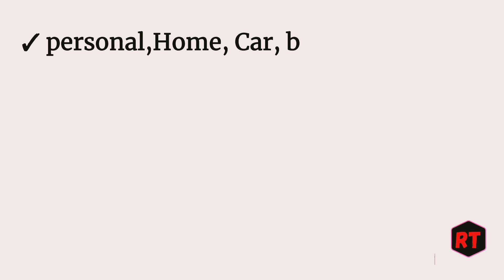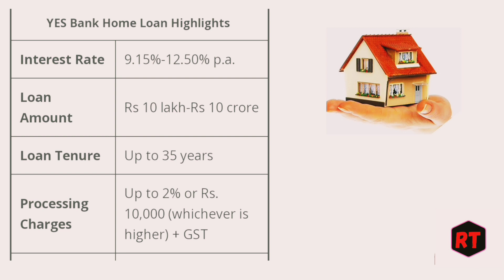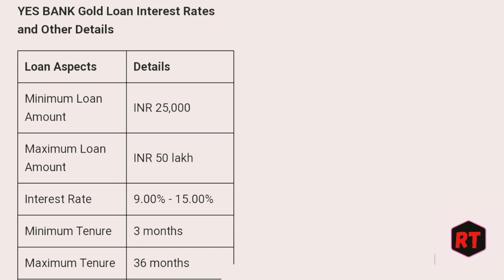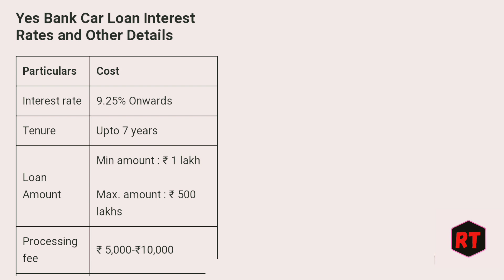yes bank loan interest yes bank loan interest rate 2023| yes bank se loan kaise le all loan interest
yes bank loan interest rates 2023
yes bank se loan kaise le 2023
yes bank loan yes bank loan interest rates for 2023
yes bank home personal gold loan interest rates for 2023